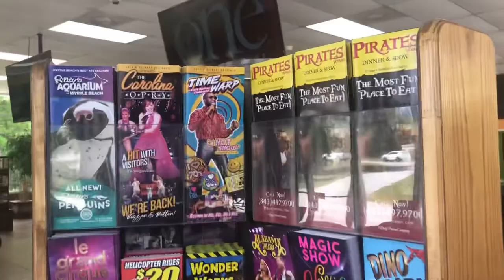GRWM+ TRAVEL TO MYRTLE BEACH W/ JAHNIQUA EDWARDS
GRWM+ TRAVEL TO A BEACH VACATION W/ JAHNIQUA EDWARDS

This is a video of me preparing bags/ cleaning to get ready to go on vacation and preparation things to do before going to the beach. I hope you enjoy(ed) this video and even if you didn’t give it a thumbs up anyway. ㋡

✨ SUB COUNT @ UPLOAD: 16 ✨
✨ SUB GOAL: 100✨

grwm aesthetic,
grwm a day in my life,
grwm black girl,
grwm baddie,
grwm black women,
grwm chit chat,
grwm day in the life,
grwm going out,
grwm instagram pictures, beach vacay outfits,
beach vacay vlog,
beach vacay packing,
beach vacation,
beach vacation must haves,
country beach vacay, magnolia mall florence sc,
magnolia mall chinese food, florence sc chinese,
florence sc live,
florence sc live webcam,
florence sc magnolia mall,
florence sc mall, magnolia wok south carolina,
magnolia wok florence sc,
magnolia wok exit 98,
magnolia wok tiktok,
the magnolia wok